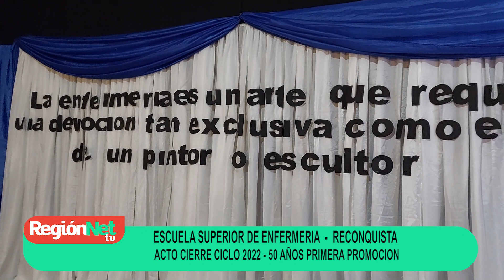ESC. SUPERIOR DE ENFERMERIA 50 ANIVERSARIO - PARTE 1 - ARCHIVO DE NOTAS Y VIDEOS 2022.-